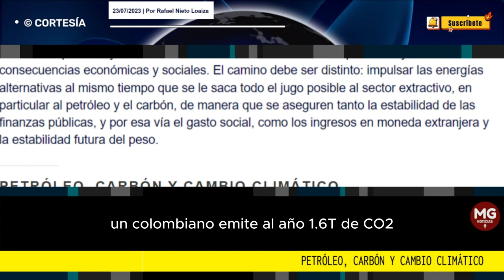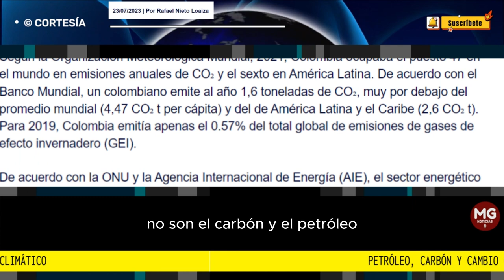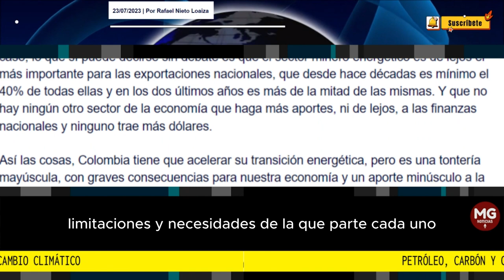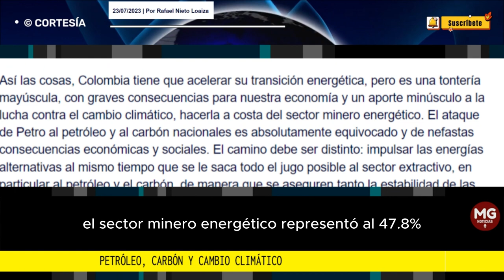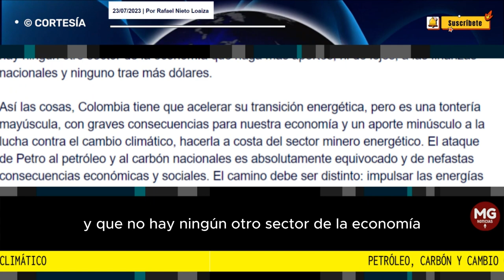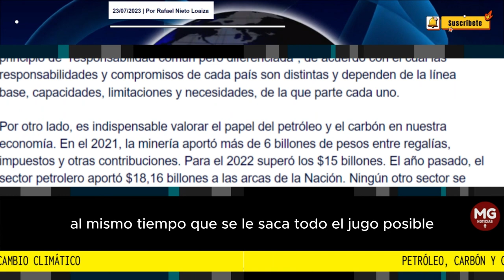PETRÓLEO, CARBÓN Y EL CAMBIO CLIMÁTICO ⛔ Por Rafael Nieto Loaiza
Hoy hay en el país consenso sobre la necesidad de la transición energética e impulsar fuentes de energía renovables y más limpias como la solar y la eólica.